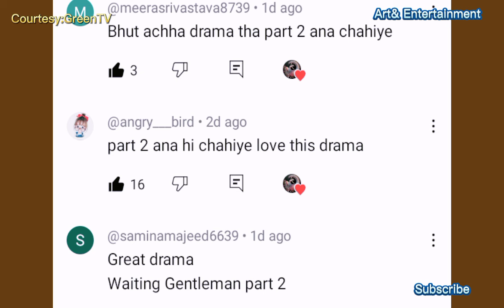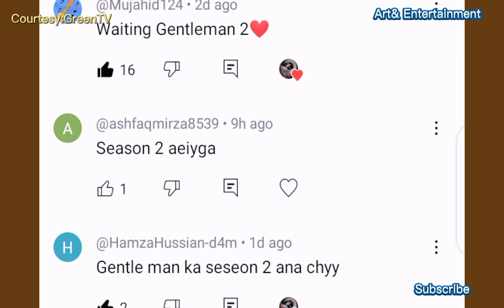Gentleman Season 2 Latest Update|| Gentleman Season 2 Kb aey ga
Green TV has presented marvelous dreams so for.Drama Gentleman although has been ended yet people are discussing about Last episode and wishing gor Season 2.Millions of people are demanding season 2 of Drama Gentleman.The cast of the drama include Humayun Saeed, Yumna Zaidi,Adnan Siddiqui and others.Khalil ur Rehman Qamar was the author of the drama.He slowed the gestures to launch Season 2 of the drama.